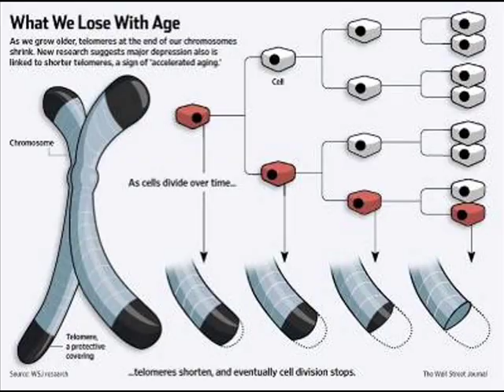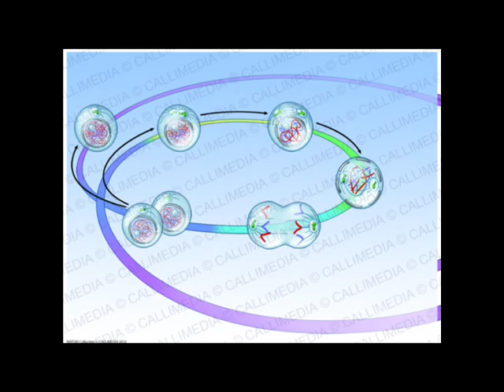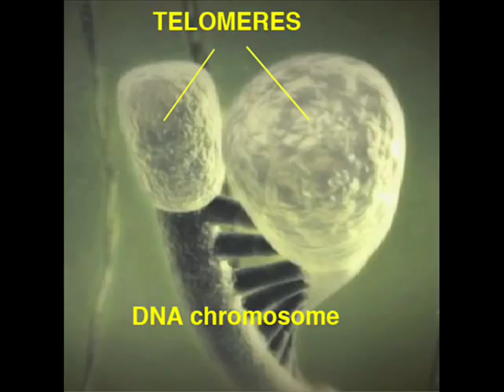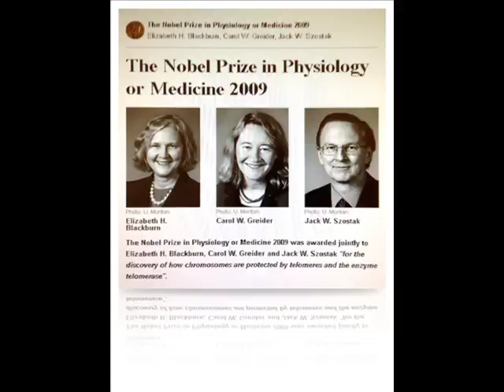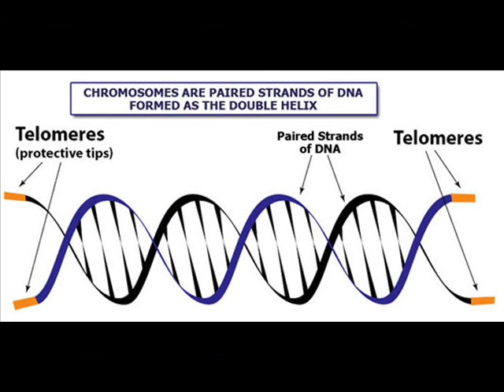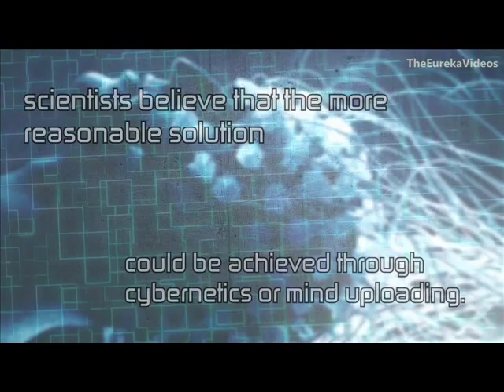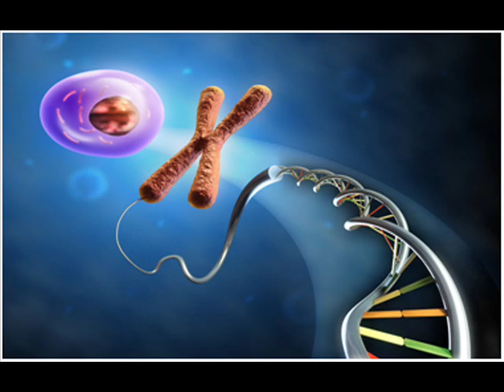Epi 26 மரணத்தை வெல்லும் முயற்சியில் அறிவியல் ..... சாத்தியமா? Can we achieve Immortality?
Episode 26 மரணத்தை வெல்லும் முயற்சியில் அறிவியல் சாத்தியமா? Can we achieve Immortality?அறிவியலால் விளக்க முடியாத தீராத மர்மங்கள். Mystery that can not be explained by Science in Tamil...